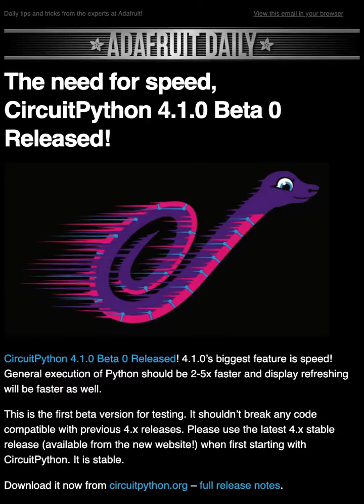Video preview: "Python for microcontrollers" for this week!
Video preview!